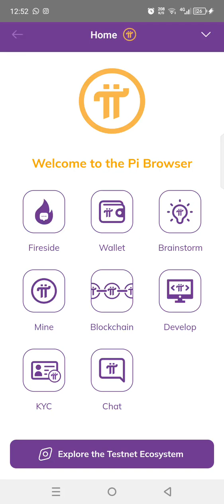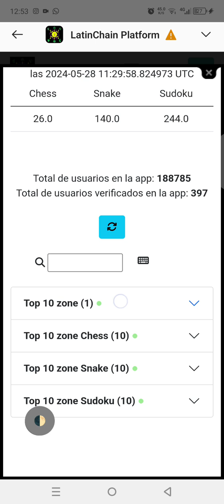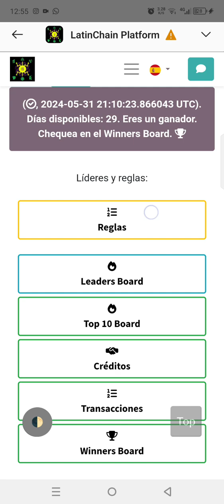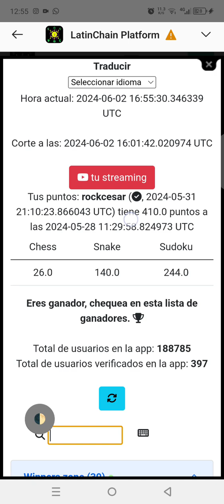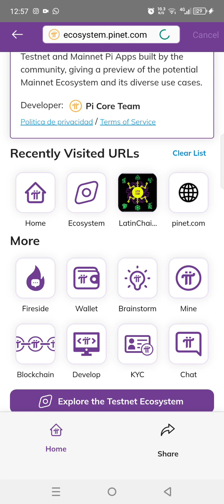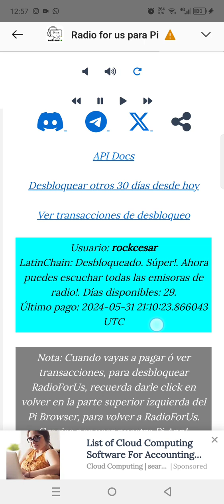Top gamers del mundo en LatinChain y review a RadioForUs, hoy 2 de Junio de 2024!